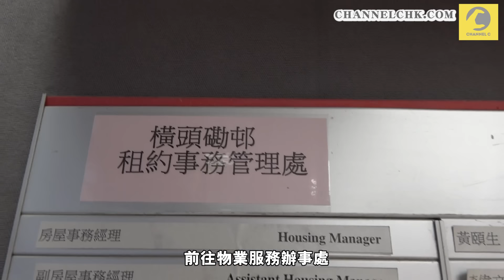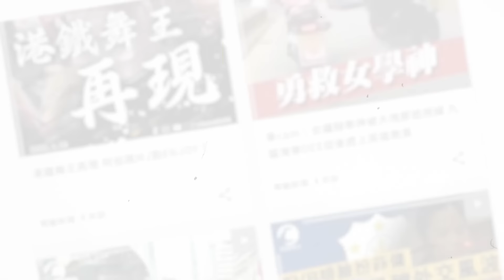房署爛屋｜91歲婆婆獨居100呎危樓 天花滲漏黃色晶體 石屎支離破碎 追問管理公司：關你咩事？｜Channel C HK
今年91 歲的伍婆婆，獨居橫頭磡邨宏孝樓的一人單位，單位面積約100 平方呎，由於婆婆腳部行動不便，所以整天也會留在在家中，但兩年前，單位開始天花出現剝落情況，並露出生銹鋼筋，間中亦有碎石跌在婆婆頭上，幸好未有造成嚴重意外，但已令婆婆終日惶恐...：